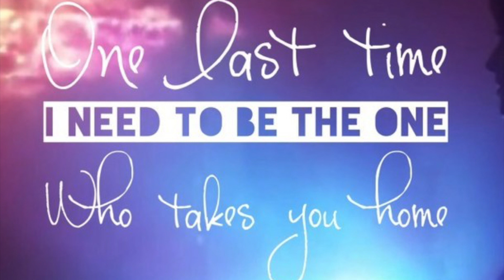Ariana Grande - One Last Time (Official Studio Acapella & Hidden Vocals)